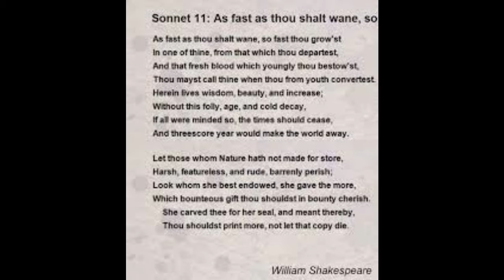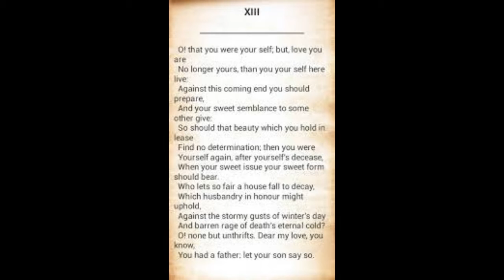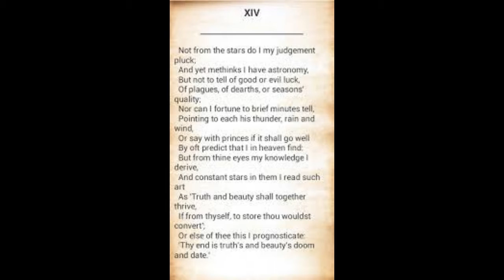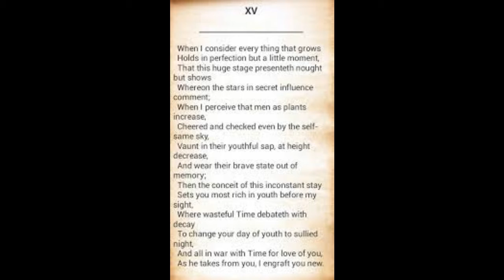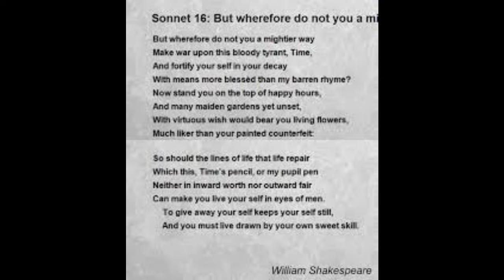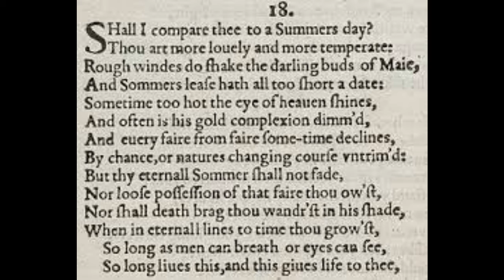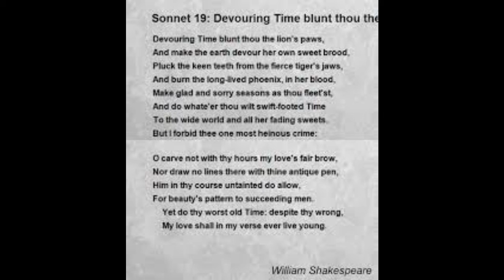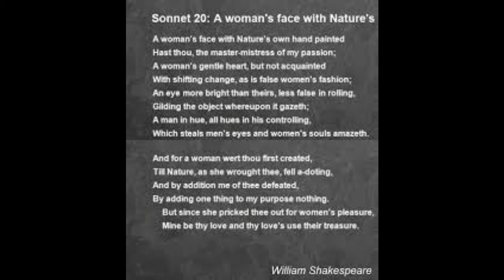SONNETS 11-20 OF 154 WILLIAM SHAKESPEARE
Shakespeare's Sonnets, or simply The Sonnets, comprise a collection of 154 poems in sonnet form written by William Shakespeare that deal with such themes as love, beauty, politics, and mortality. The poems were probably written over a period of several years. (Summary from wikipedia)